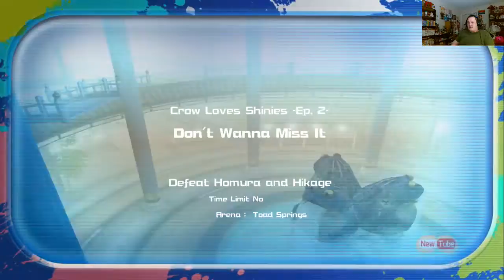senran kagura peach beach splash game play 23 Crow love Shines